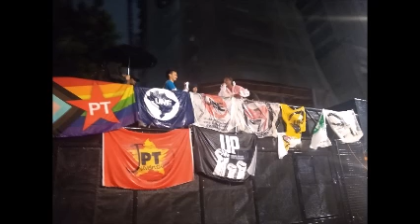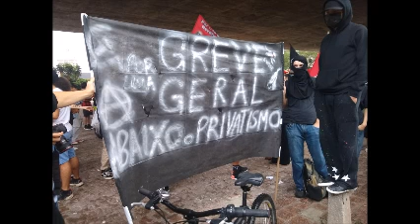Mesa de debates apresenta: Manifestação contra o aumento da passagem em São Paulo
Confira como foi a manifestação contra o aumento da passagem em São Paulo proposto por Tarcísio de Freitas aqui no Podcast Mesa de debates - de tudo um pouco